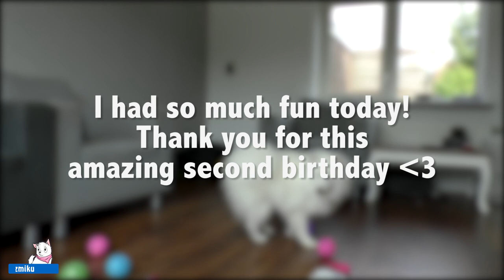HAPPY BIRTHDAY MIKU (2 year)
It was a special day for Miku, because it was her birthday! And now she is two years young.

She got loads of pressents and even a delicious cake!!

Happy birthday Miku!

Miku's birthday: 15 June 2016

I upload videos in 1080P

MUSIC
♥ - Jahzzar_-_12_-_Birthday_Cake

EDITING
♥ - Premiere pro
♥ - Photoshop
♥ - After Effects

CAMERA
♥ - Panasonic ag-ac90